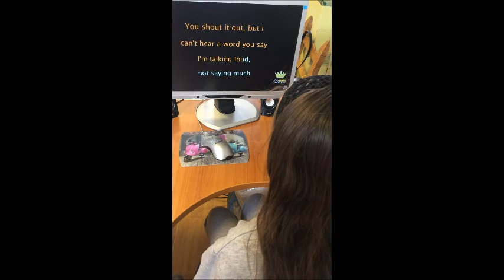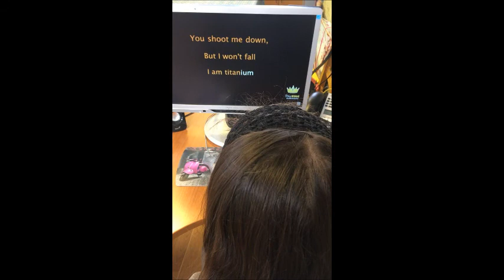Theodora - Titanium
Listen to Theodora from Psimolofou primary school sing "Titanium". Will she be the winner of the Psimolofou karaoke competition?